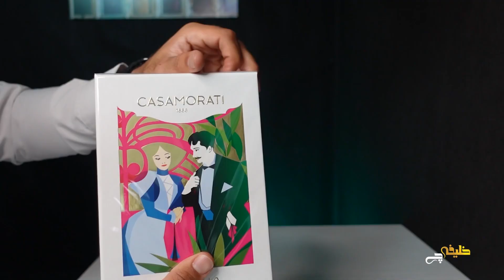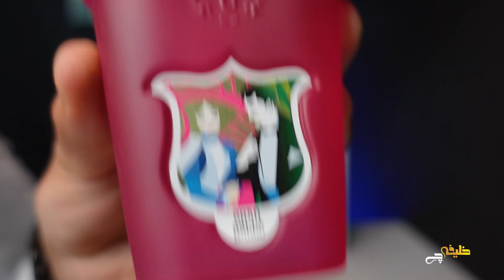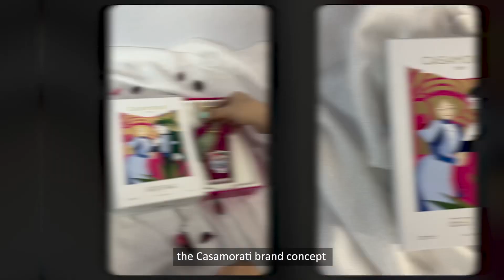Casamorati Gran Ballo Review with English Subtitle معرفی،جعبه گشایی و بررسی کازاموراتی گرن بالو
🔻گرن بالو یکی از اون عطرهایی که کانسپت طراحی جالبی داره .
🔷 برای شما کانسپ یک‌عطر مورد مهمیه ؟
🔻 شما میتونید این عطر رو در حجم اصلی ۱۰۰ میل و یا دکانت ها جهت تست و بررسی از وب سایت خلیفه چی سفارش بدید 👇
Khalifechi.com
کازاموراتی_گرن بالو